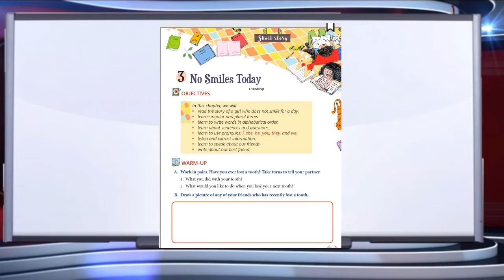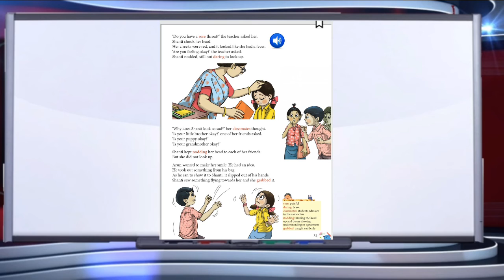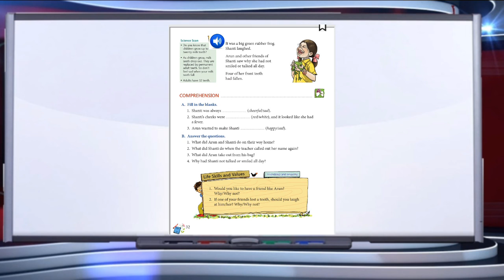Class 2_english_No Smiles Today L-3